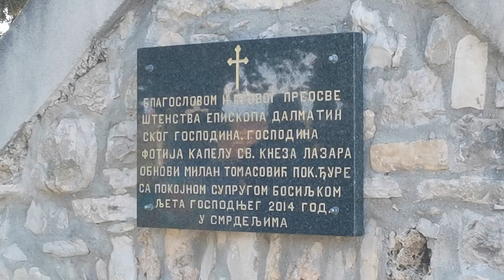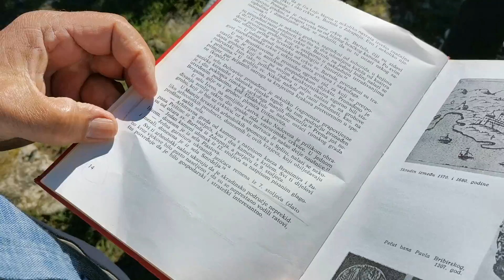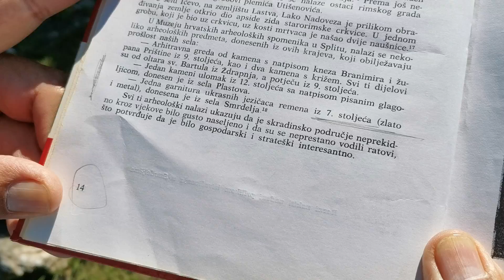Лазарева субота - Село Смрдеље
Lazareva subota (Vrbica) u selu Smrdelje u Dalmaciji. Služena je liturgija na groblju u kapeli Svetog Cara Lazara.